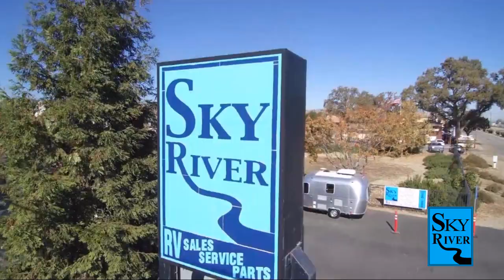2023 Ember RV Overland Series 191MDB Paso Robles Pismo Beach Atascadero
2023 Ember RV Overland Series 191MDB Stock Number: EB2307 Vin:EB2307.